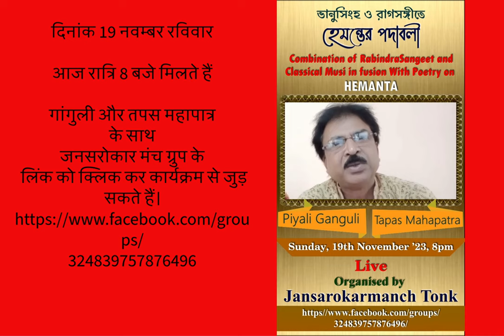आज रात्रि 8 बजे मिलते हैं पियाली गांगुली और तपस महापात्र के साथ जनसरोकार मंच के फेसबुक ग्रुप में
आज रात्रि 8 बजे मिलते हैं पियाली गांगुली और तपस महापात्र के साथ आप जनसरोकार मंच ग्रुप के लिंक को क्लिक कर कार्यक्रम से जुड़ सकते हैं।